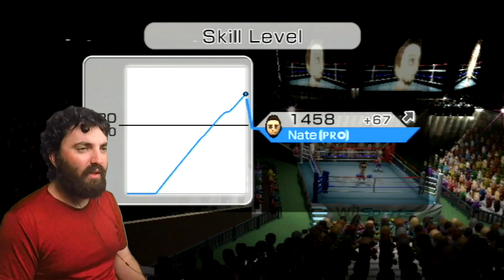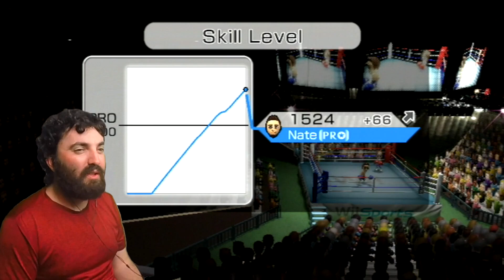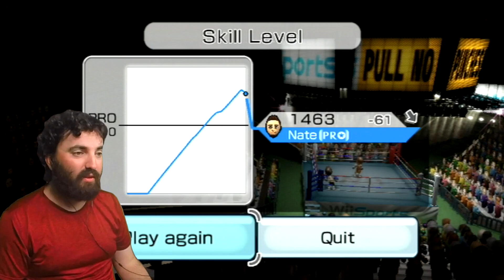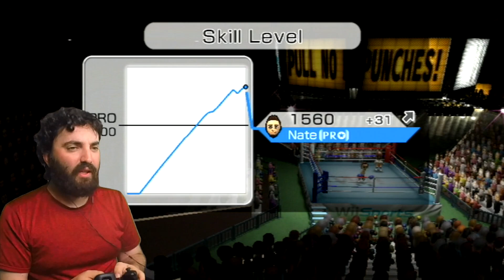NATE'S BIGGEST CHALLENGE! | Wii Boxing #16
Nate is boxing more tougher people and one of them is none other then Matt himself.  Don't miss out in this epic showdown!

Dilly Discord!

I hope you enjoy what I bring to the table.  God Bless You Rock, don't forget it.